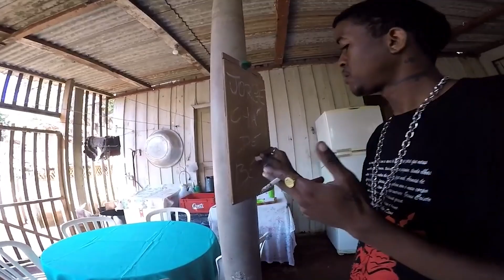Jhony REACT 2 EM 1 - BAUNILHA / RICO = 50 CENT - Bin ( Prod. Dallas & Jess )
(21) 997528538